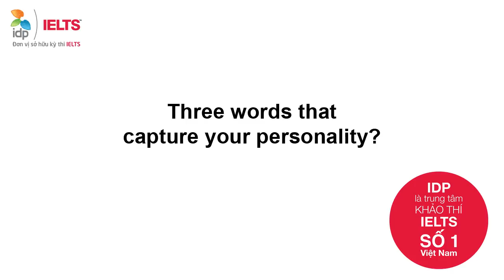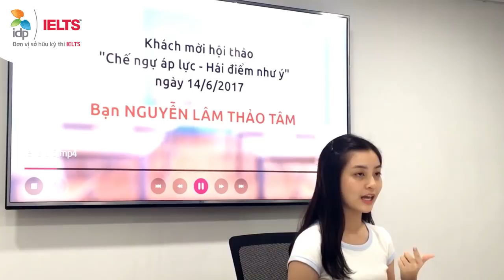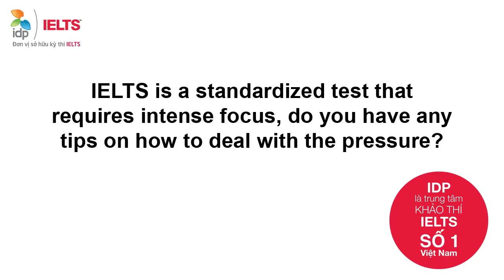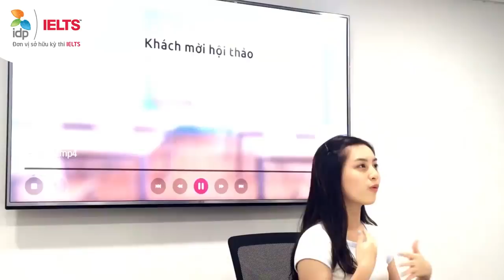Phỏng vấn nhanh cùng Nguyễn Lâm Thảo Tâm - thí sinh IELTS 8.5